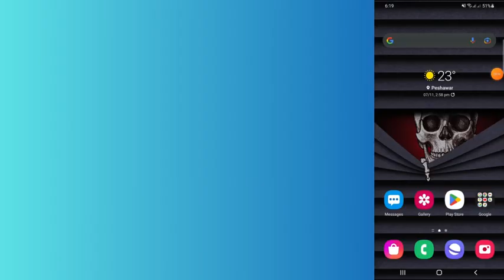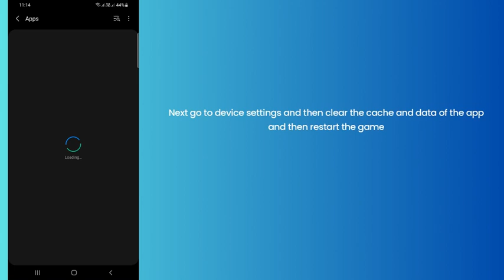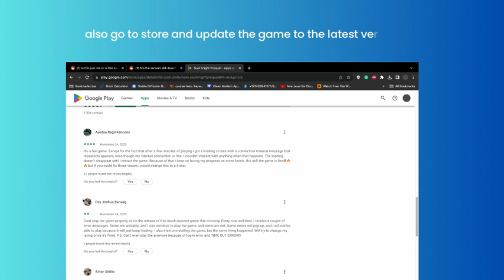How to Fix “Connection Error” in Soul Knight Prequel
Are you getting "Encountered timeout error please try again later" in Soul Knight Prequel?
Here is the 2nd part of the error message "Server error encountered error code:102002".
In this video, you will learn why you are getting “Connection Error” in Soul Knight Prequel and how to fix it.